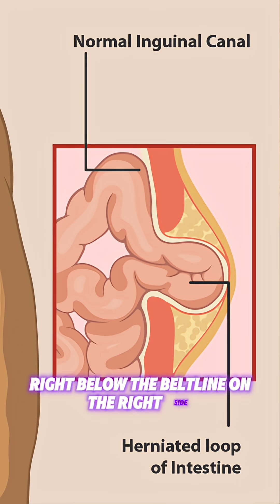Inguinal hernias are the most common type of abdominal hernia, making up around 75 percent of cases.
They occur far more often in men due to a natural weak spot in the groin.

An inguinal hernia will not heal on its own. The only way to fully repair it is through surgery, although some people manage symptoms for a while before it becomes necessary.